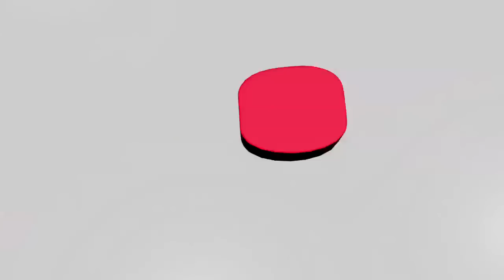100%Mobile S5N2 ( dosser Allo musique kmera